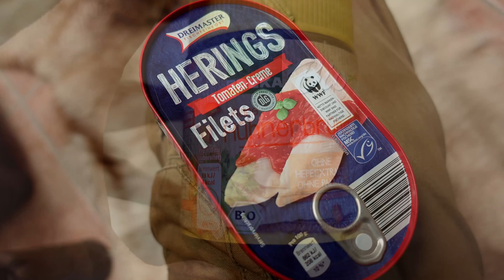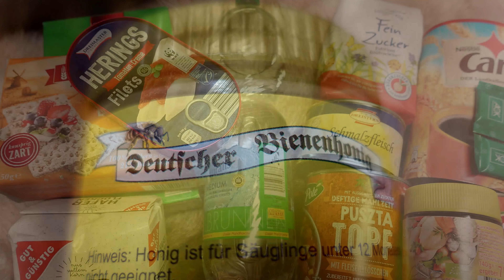Krisenvorsorge Teil II - Nahrungsmittel -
Wie von euch gewünscht nun ein zweiter Teil meiner Krisenvorsorge.
Diesmal stell ich Euch Lebensmittel vor, die Ihr in jeden Supermarkt kaufen könnt.
Lange Haltbarkeit und Sättigung steht hier im Vordergrund!
Aber schaut selbst, was ich mir an Vorrat aus dem Discounter mitgenommen habe.
Natürlich stelle ich Euch auch Links zum bestellen der erwähnten Artikel unten zur Verfügung.
Für alle, die nicht im Supermarkt einkaufen wollen.

Ihr interessiert euch für Outdoor- und Survival-Abenteuer?
Dann seid ihr hier auf meinem Kanal von Outsideseeker Vogtland richtig!
Gemeinsam mit meinem Hund Rufus durchstreife ich oft tagelang die Wälder und die Wildnis
auf der Suche nach großen und kleinen Abenteuern.
Ob beim Übernachten in der Wildnis, beim Kochen im Wald oder bei mehrtägigen Aufenthalten in
der freien Natur, überall könnt ihr uns mit hinbegleiten…
Ich bin im Wald zuhause und ich glaube an die Kraft der Wälder und Bäume und an die Magie der Natur. Dies ist meine Lebenseinstellung!
Und dies zelebriere ich auch auf meinen Touren.
Ich biete euch fast wöchentlich Videos zu meinen Abenteuern, Erfahrungen, Tipps und Tricks in Sachen Survival und Outdoor.

empfohlene Videos